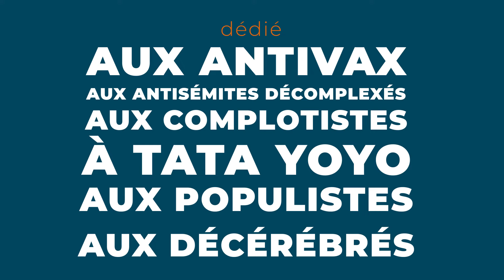Le monde d'après Sophia Aram - teaser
« Pour mon 5e spectacle, j’ai choisi de m’amuser avec la dinguerie d’une époque réussissant l’exploit de ressusciter les timbrés que l’on croyait oubliés et d’en inventer de nouveaux qui n’ont rien à envier aux premiers. » (Sophia Aram)